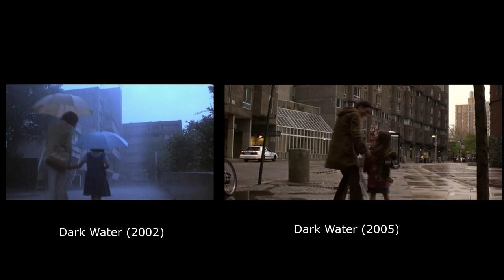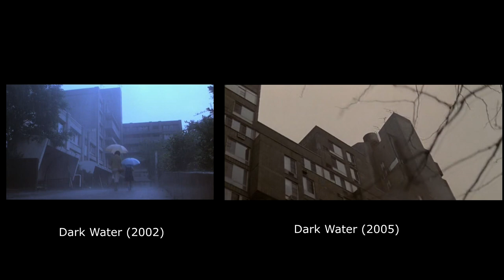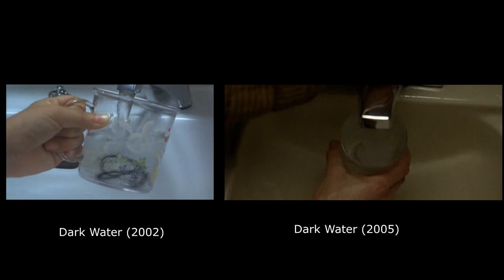Dark Water | Side-by-side comparison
Visual comparison between Hideo Nakata's Dark Water from 2002 and Walter Salles's remake from 2005.